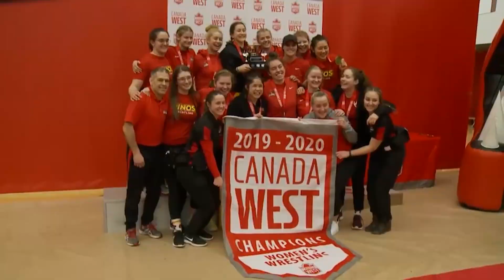2019-20 UCalgary Dinos - Sights & Sounds